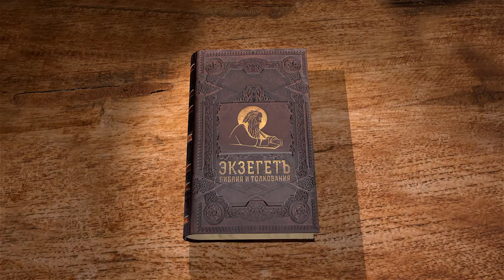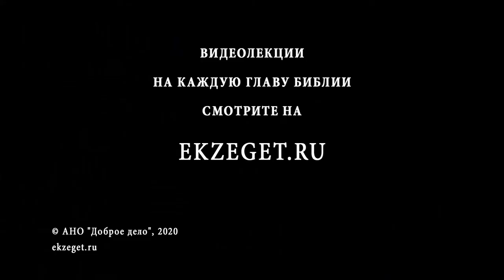Книга Иисуса Навина. Глава 22. Андрей Десницкий. Ветхий Завет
В 22 главе поднимается тема конфликтов между иудеями. Правда подобного рода конфликтов до этого не возникало. Конфликт происходит на религиозной почве: обе стороны признают одного Бога, но при этом у каждой из сторон складывается свое понимание о благочестии. Одна часть воздвигла жертвенник и таким образом собиралась прославлять Господа, при этом ничего плохого они не хотели. Вторая же часть, в этом рвении стала подозревать превышение религиозных полномочий.